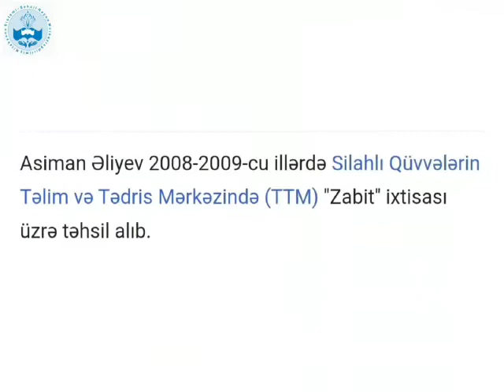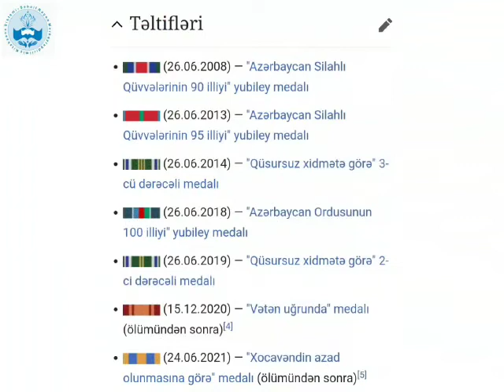Azərbaycan Silahlı Qüvvələrinin mayoru, Vətən müharibəsi şəhidi Asiman Əliyev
Asiman Əliyev Azərbaycanın ərazi bütövlüyünün təmin edilməsi uğrunda döyüş əməliyyatlarına qatılan və hərbi hissə qarşısında qoyulmuş tapşırıqların icrası zamanı vəzifə borcunu şərəflə yerinə yetirdiyi üçün Azərbaycan Prezidenti İlham Əliyevin 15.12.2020-ci il tarixli Sərəncamına əsasən Asiman Əliyev ölümündən sonra "Vətən uğrunda" medalı ilə və "Xocavəndin azad olunmasına görə" təltif edildi.

Hazırladı: Əliyeva Gülnarə